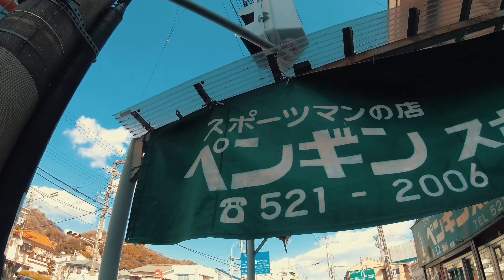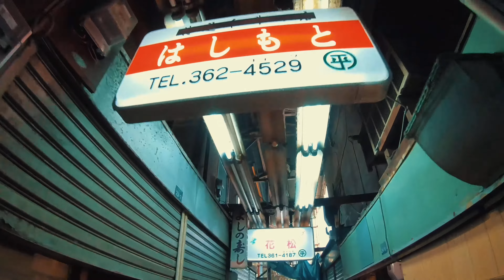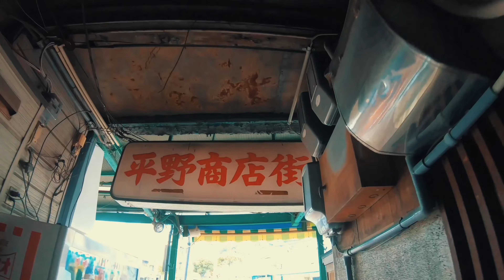昭和神戸の名残り旅 神戸平野祇園編 第10話「伊勢屋」は今日も建っていた！コウベノキセキ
「昭和神戸の名残り旅」第10話は過去に撮影した「vol.2神戸平野篇」をあらためて撮りなおし。
クリアな昭和復刻カラーで。

♡今回の使用機材やで
GoPro HERO7